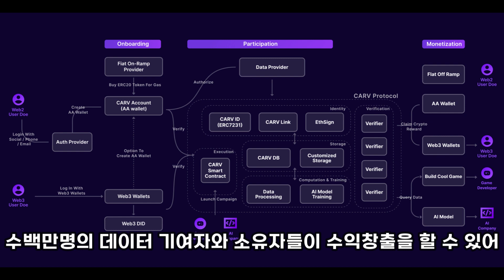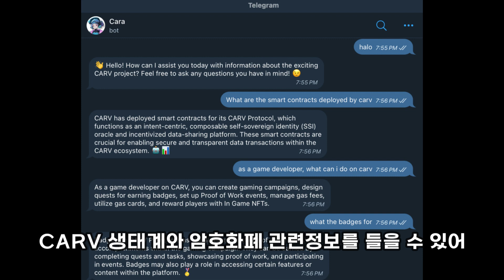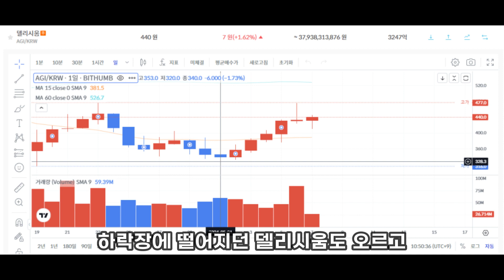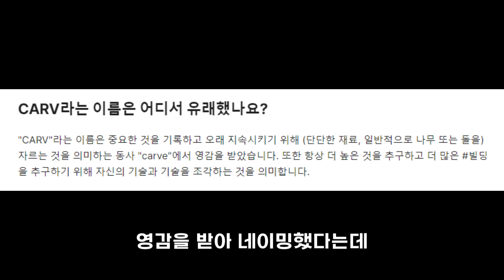올해는 AI메타!! CARV 노드 소개 및 WL이벤트(10%할인코드 : doosin)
안녕 형들
20대에 경제적 자유를 얻고싶은 두신이야

오늘은 CARV노드 소개할게

WL, 퍼블릭 10% 할인코드(doosin)

CARV노드 4티어 WL 이벤트 구글폼(5/29까지 당첨자발표 유튜브고정댓, 카톡발표)

두신 알파(디스코드 하루종일 상주 나랑 NFT 대화할사람 ㄱ)

두신의 NFT 오픈카톡방 (비번 댓글달아줘 광고때문에 막음)